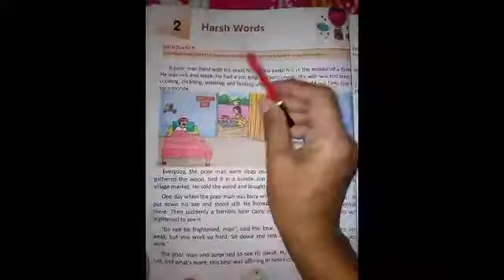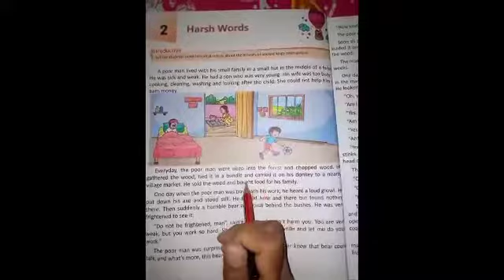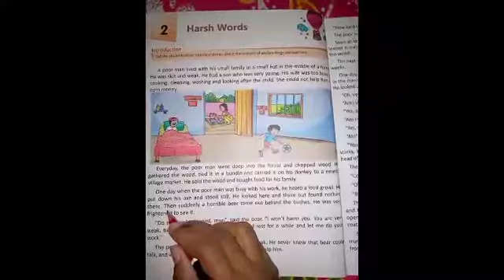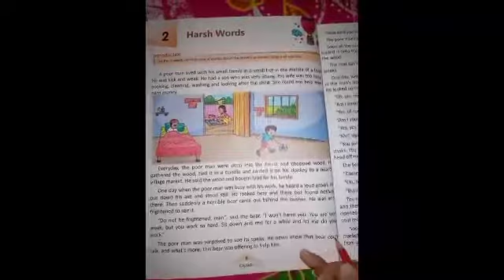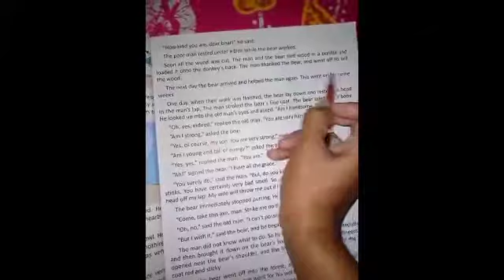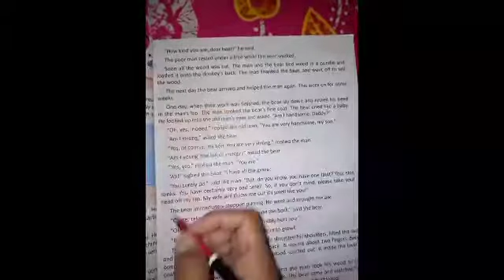Class-4... English reader... Chapter -2